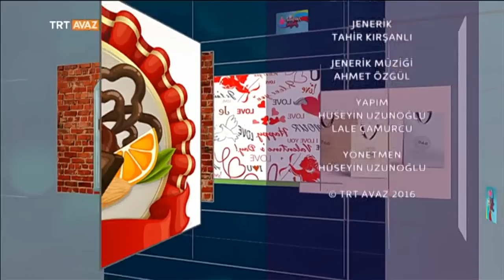Musa Eroğlu / Ahmet Özgül / Mozaik Sanatı - Yenigün - TRT Avaz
Yenigün programımızın 22 Haziran 2016 tarihli yayınında, Şahla Orujova Bozkurt'un konukları:  Müzisyen Ahmet Özgül, THM Sanatçısı Musa Eroğlu, mozaik sanatının yapım aşamasını anlatmak üzere Hülya Akan ve Hatice İnanç